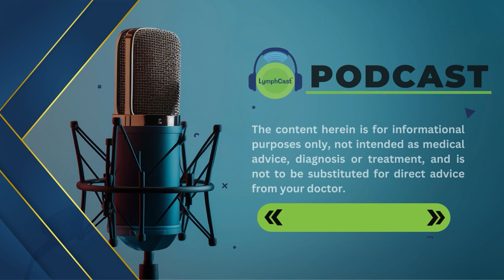Advanced Wound Care Techniques: Expert Insights l LymphCast E59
Welcome to Episode 59 of our podcast, where we dive deep into crucial topics like lymphedema, wound care, and diabetic foot management. Join our esteemed panel, including Dr, John Chuback, Paul Reeves, Dr. Emily Iker, Dr. Monika Gloviczki, Dr. David Armstrong, and Dr. Mark Melin, as they discuss the latest advancements in managing lymphedema, particularly in patients with chronic conditions such as diabetes.

Lymphedema, a condition characterized by localized fluid retention and tissue swelling, can significantly impact a patient's quality of life. In this episode, we explore innovative approaches to improve lymphatic function, manage edema, and promote wound healing. Our experts share valuable insights into how to enhance patient outcomes through comprehensive care strategies, including the role of bioflavonoids and the importance of addressing lymphatic dysfunction.

Don't miss this informative discussion that sheds light on the complexities of lymphedema and its management in clinical practice.

Chapters:

0:00 - Introduction to Episode 59
2:12 - Meet the Panel
10:45 - Understanding Lymphedema and Its Impact
20:10 - Innovative Approaches to Wound Care
30:00 - The Role of Edema in Diabetic Foot Management
40:30 - The Importance of Lymphatic Health
50:15 - Patient Engagement and Compliance
1:00:00 - Q&A with Experts
1:10:45 - Closing Remarks

for more information and resources on lymphedema.